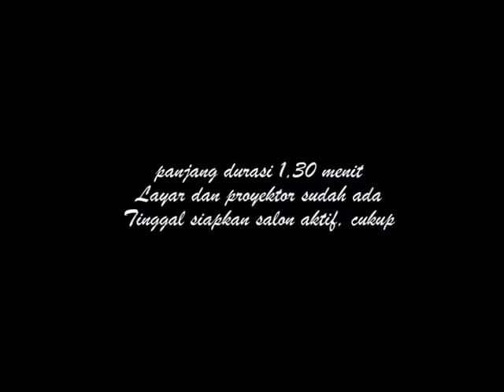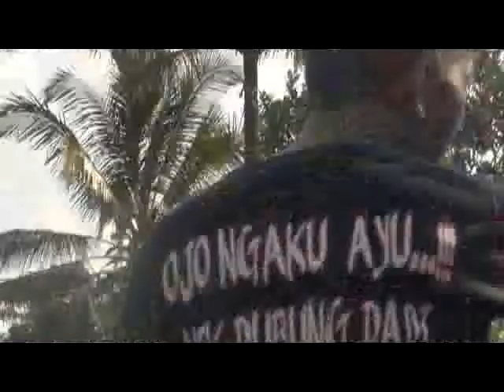Kisah Ustadz Sombong Gus Karbitan mengelabuhi umat untuk sensasi biar populis 05